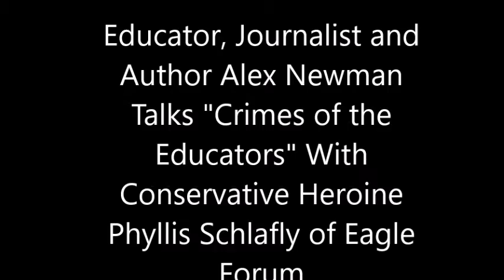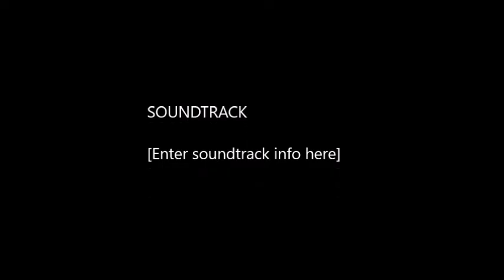Phyllis Schlafly interviews Alex Newman about dumbed-down education on Eagle Forum radio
In this Eagle Forum radio interview, Phyllis Schlafly, one of the most influential conservative leaders of the 20th century, interviews author, educator, and journalist Alex Newman. The interview covers Common Core, dumbed-down education, reading, phonics, John Dewey, and more. Phyllis tells listeners to get a copy of the important book Crimes of the Educators: How Utopians Are Using Government Schools to Destroy America's Children by Newman and the late Dr. Sam Blumenfeld, a leading American educator and education writer. Schlafly also mentions that the book is required reading for Eagle Forum leadership.